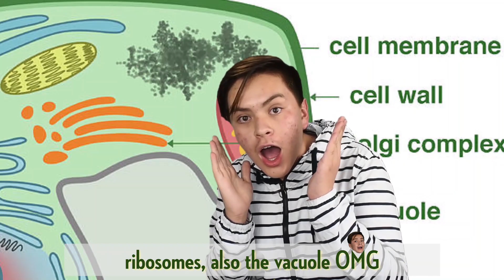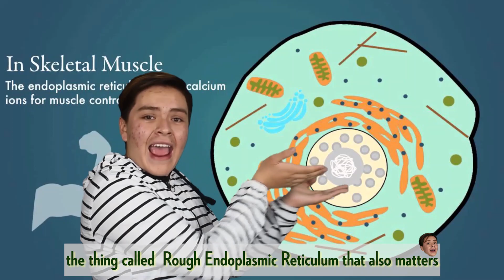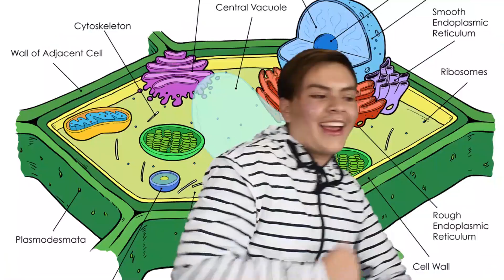La Cell Song Rap (Parody of La Chona)